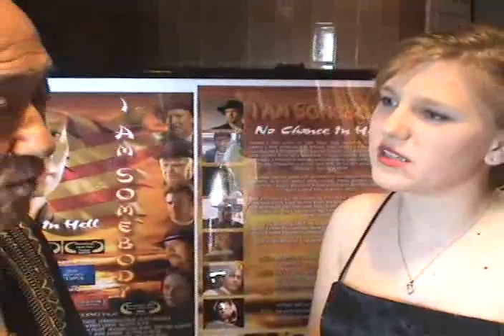KIDS VIEW TALK SHOW AKI ALEONG 2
MEGAN & MAZI HOST THE KID'S VIEW TALK SHOW DURING BARE BONES & OTHER FILM FESTIVALS